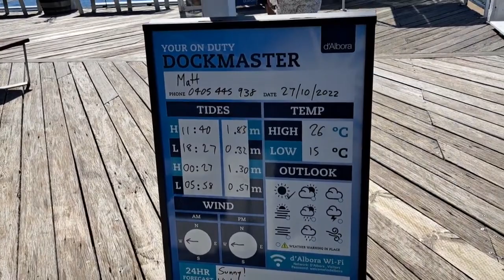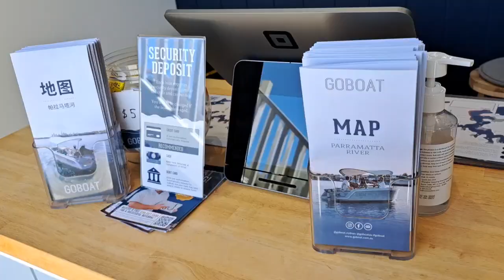Cabrita Point NSW